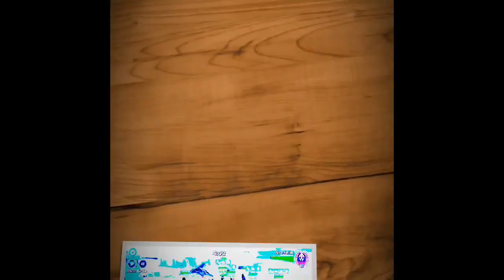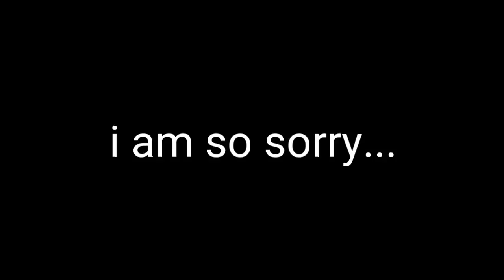Arena DN lead Sith plus Thrawn v Rex GK Chaze DN (Jacko Edit)